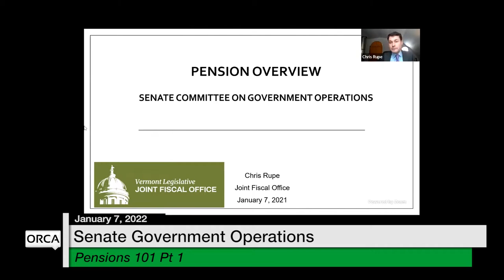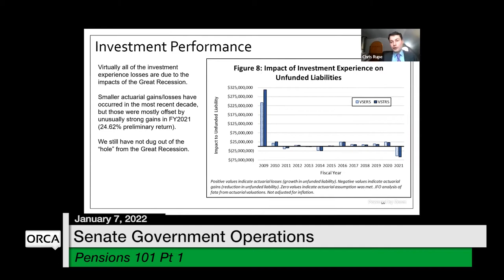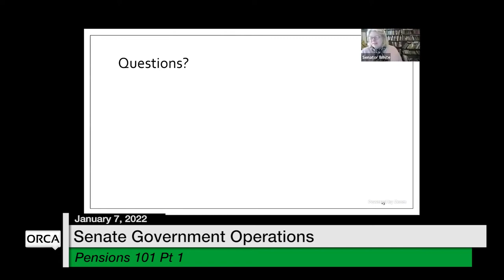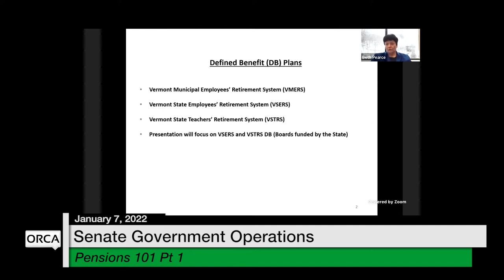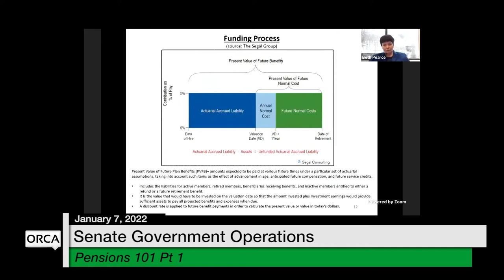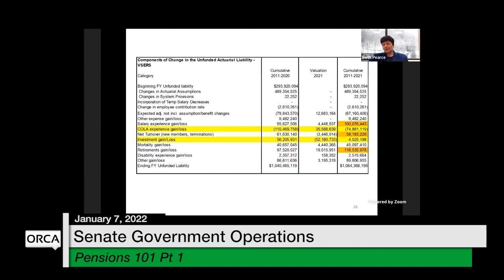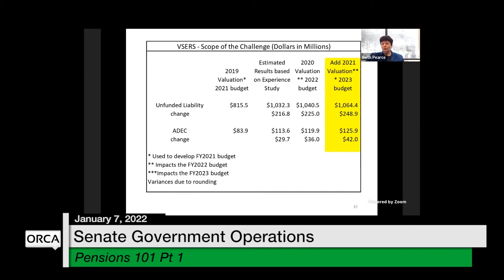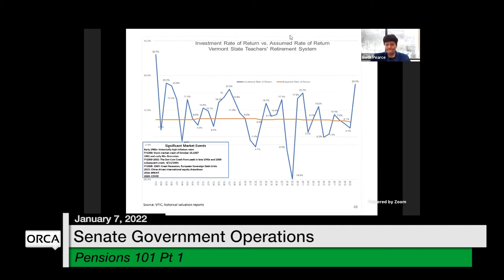Vermont State House - Pensions 101 1/7/2022